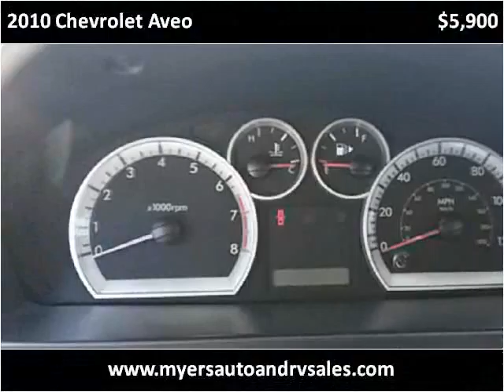2010 Chevrolet Aveo Used Cars Shepherdsville KY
This 2010 Chevrolet Aveo is available from Myers Auto & RV Sales.